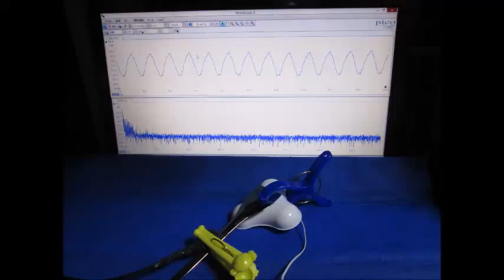音と超音波の組み合わせによる、超音波システム ultrasonic-labo